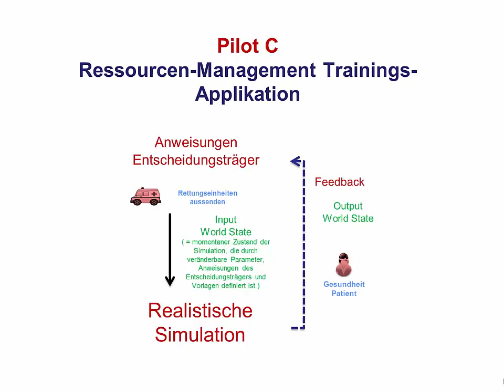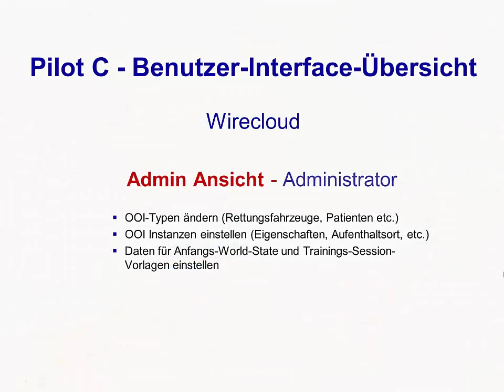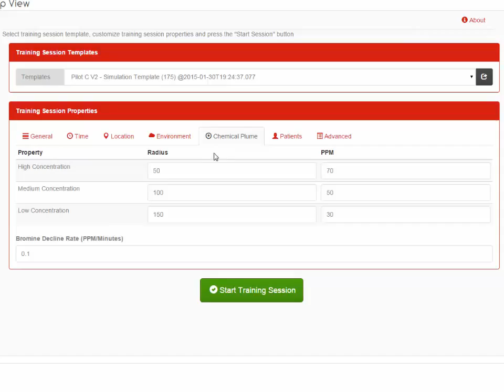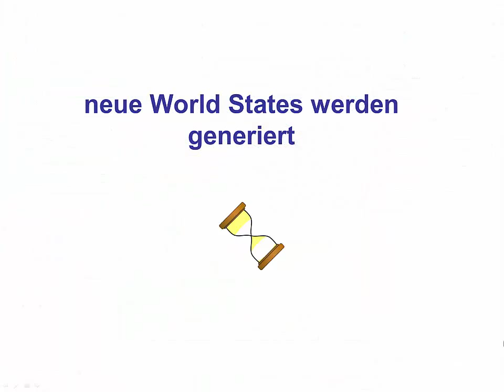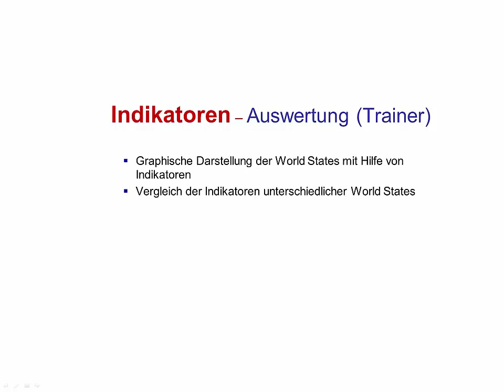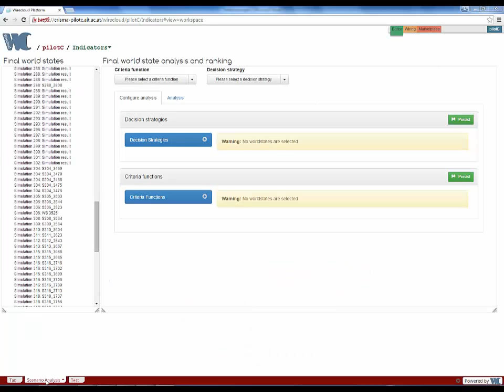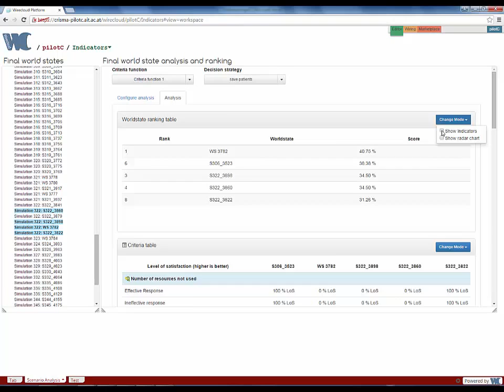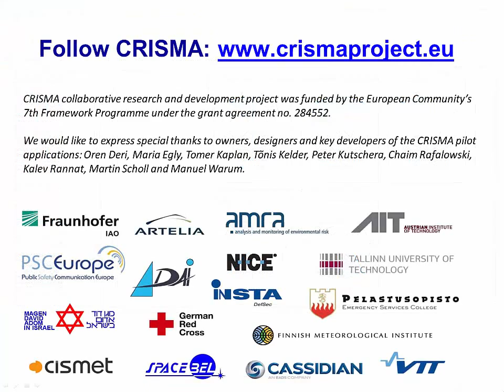CRISMA Ressource Management training - german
Demo/tutorial of the CRISMA "Pilot C" application for training of crisis managers. With explanations in german.